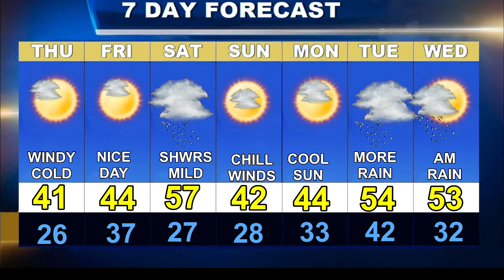Weatherblast Forecast Updated on 12/1/22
A windy and cold day in Boston.